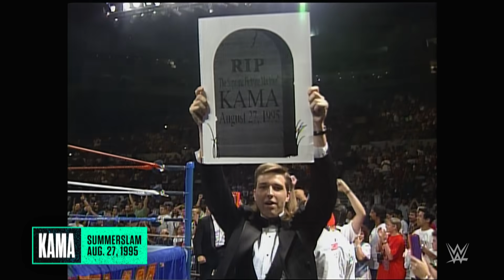The Undertaker’s chilling Casket Matches: WWE Playlist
Relive The Undertaker’s most memorable Casket Matches as he takes on The Rock, Big Show and more!
Follow WWE on YouTube for more exciting action!